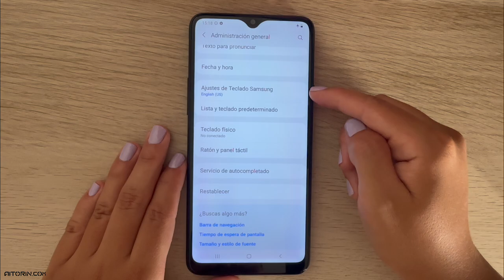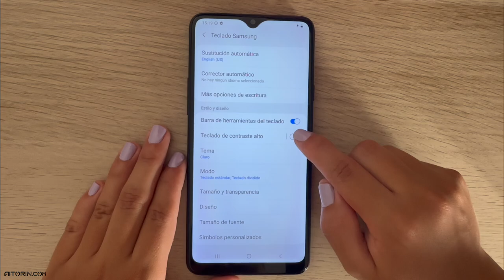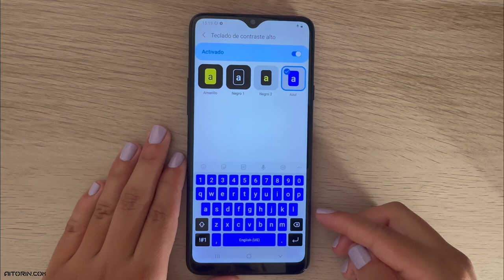Cómo CAMBIAR el TEMA del TECLADO del Samsung Galaxy A20 | 🎨Dale un nuevo estilo a tu teclado✨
¿Quieres darle un toque personal a tu Samsung Galaxy A20? 🎨 En este video, te mostramos cómo cambiar el tema del teclado para que se adapte a tu estilo. Descubre cómo personalizar tu experiencia de escritura con diferentes temas y colores. Sigue nuestros sencillos pasos para hacerlo en minutos. ¡Haz que tu teclado luzca único! 🌟